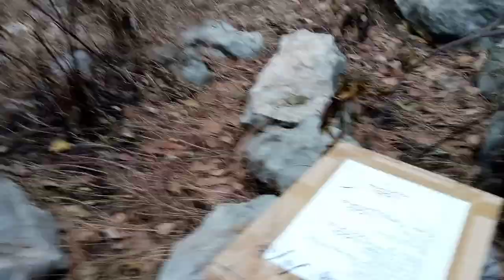Daman e Koh Visit Islamabad Part 29